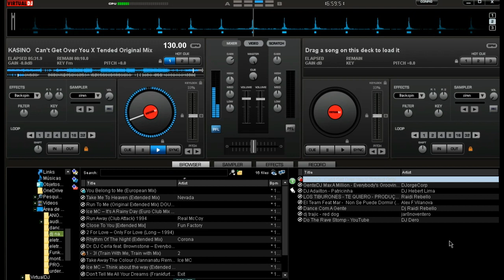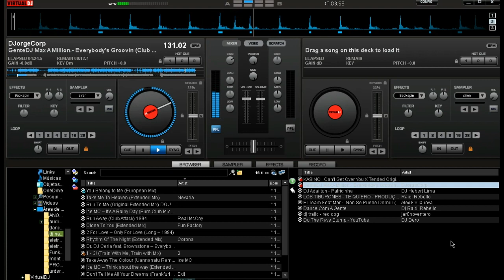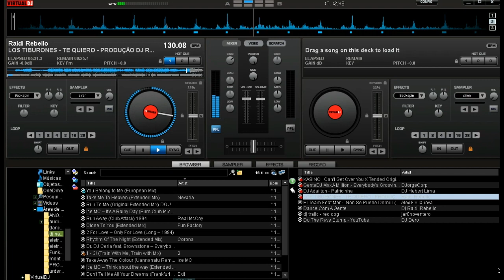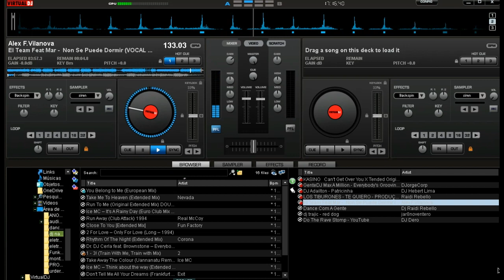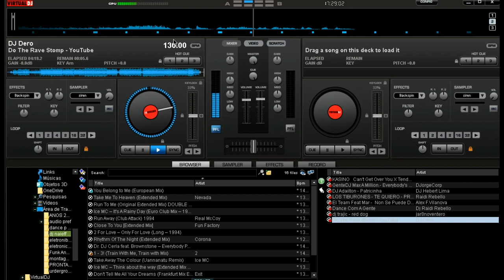SÓ PANCADÃO DANCE (AS 8 MELHORES ) VOL 4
viradas automaticas do virtual dj,

listas das musicas
1 KASINO   Can't Get Over You X Tended Original Mix
2 Max A Million.- Everybody's Groovin
3  DJ Adailton - Patricinha
4  LOS TIBURONES - TE QUIERO - PRODUÇÃO DJ RAIDI REBELLO
5  El Team Feat Mar -  Non Se Puede Dormir (VOCAL MIX)
6  Dj Raidi Rebello - Dance Com A Gente
7  dj trajic - red dog
8  DJ Dero - Do The Rave Stomp

de like , compartilhe  e comente se possivel. ajude o canal a crescer e ter relevância na platarforma.

nubank

creditos :
aos autores e criadores das musicas